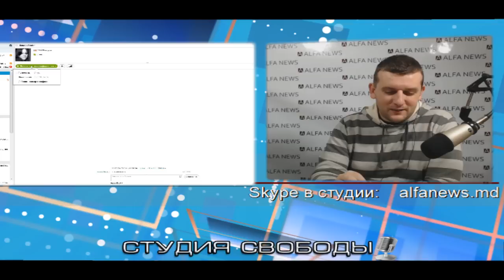"Студия свободы" эфир от 21 декабря 2012 года